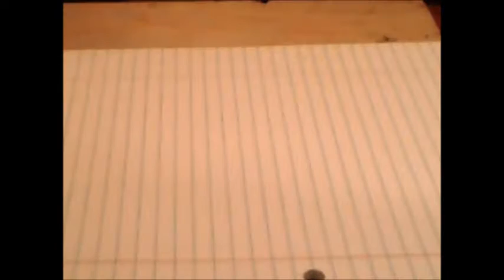Lamy Studio Ballpoint Review